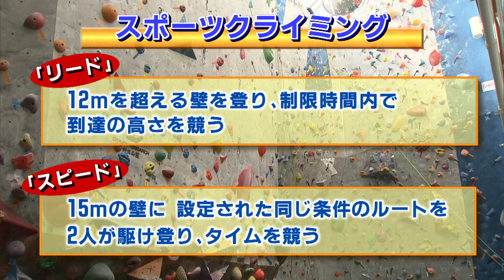Ｍｉｅライブスポーツ「ボルダリング 渡部桂太」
スポーツクライミングのボルダリング日本代表　渡部桂太選手が1月１２日「Ｍｉｅライブ」のゲストに出演。
渡部選手の練習の近況や、ボルダリングの競技のルール、楽しみ方を聞く。
２月には、国内最高峰の大会「第１７回　ボルダリングジャパンカップ」が三重県初開催となる。
四日市市出身の渡部選手にとっては、地元開催となる。地元戦への想いや意気込みを語る。